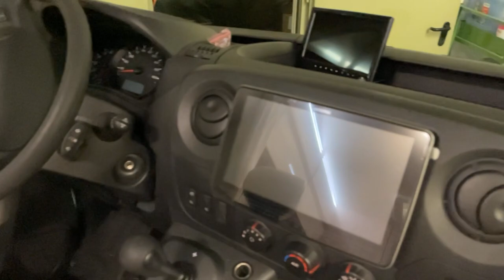MiKa Caravan | Alpine Navigation & Sound | HiFi im Wohnmobil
MiKa Caravan
Heininger Str. 24
91550 Dinkelsbühl